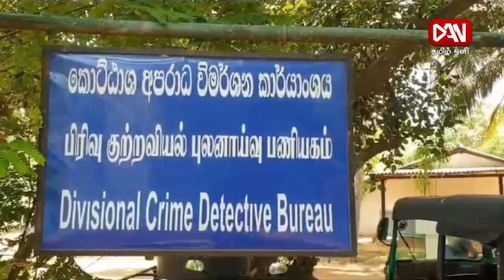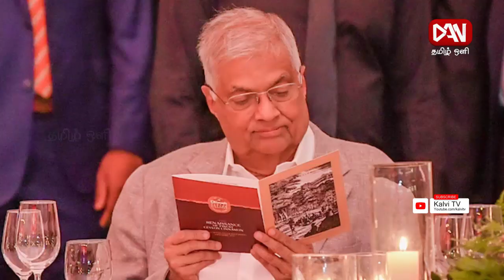டான் தமிழ் ஒளி காலை நேரப் பிரதான செய்திகள் | 30.04.2024